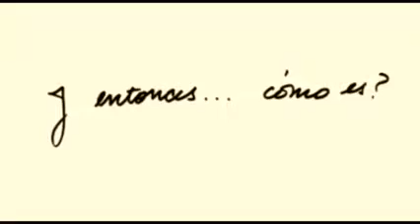CARNOTA TITIRITERO! UNO MP3